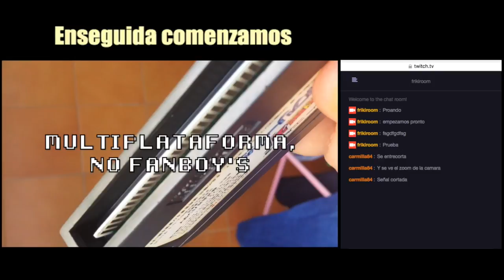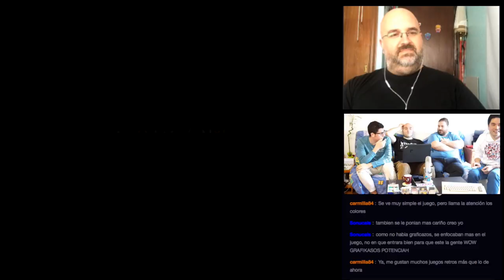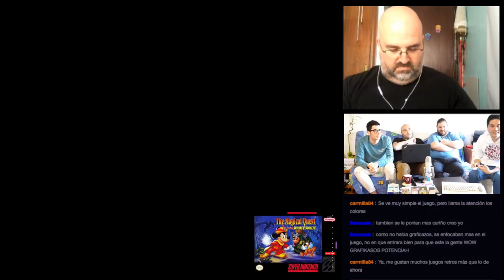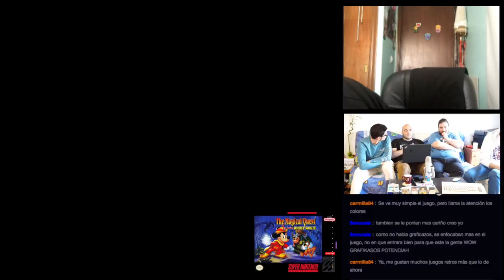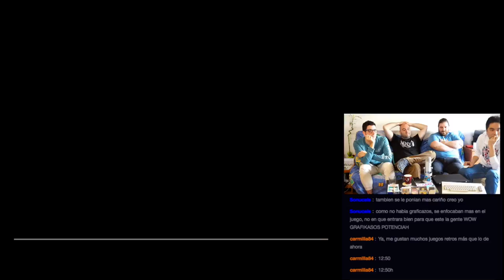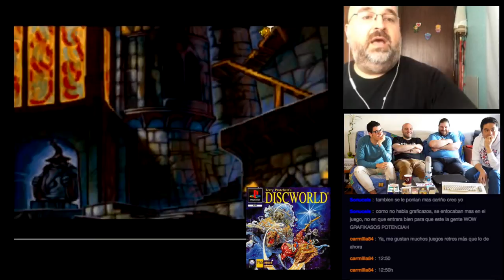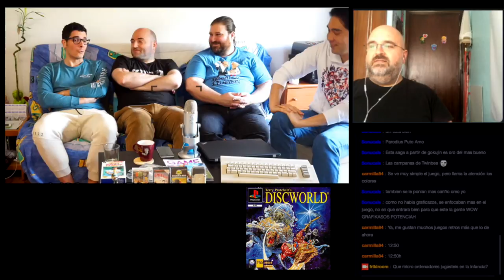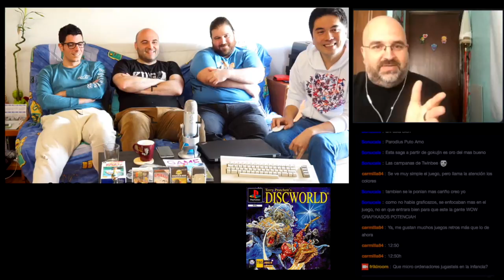Retro Juegos - Super Tennis, Parodius, Omega Race, The Magical Quest y DiscWorld [Español]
Retro Games - Super Tennis (SNES), Parodius (MSX), Omega Race (VIC20), The Magical Quest (SNES), DiscWorld (PS1).

Segundo bloque del podcast #09 - Retro Juegos.

Participantes:
- Adria
- Daniel
- Victor
- Jaime (MSXLand)
- Kike
- Ape

Deja tus comentarios. Tu like si te gusta o eres de los nuestros. Si dejas dislike comenta para poder mejorar. Gracias!